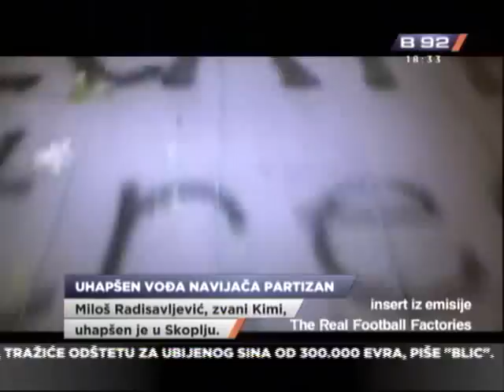Uhapšen Miloš Radisavljević Kimi | B92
U Skoplju je uhapšen jedan od voða navijača Partizana Miloš Radisavljević
Kimi, za kojim je Srbija, kako B92 saznaje, juče raspisala meðunarodnu
poternicu radi izdržavanja četvoromesečne zatvorske kazne. Ministar
policije Ivica Dačić kaže da se trenutno razmatra modalitet izručenja
uhapšenog Radisavljevića, o čemu će odlučiti makedonski nadležni organi.